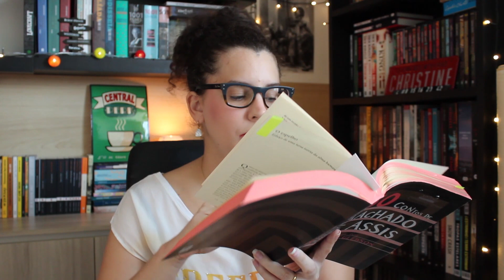50 CONTOS DE MACHADO DE ASSIS (PROJETO #1) | BOOK ADDICT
1º vídeo do projeto de leitura: 50 contos de Machado de Assis!

OBS. Para procurar um conto específico, basta digitar no Google o "título + domínio público". Todos estão disponíveis gratuitamente.

CONTOS DESTE VÍDEO ↓

1. O machete
2. Na arca
3. O alienista
4. Teoria do medalhão
5. Uma visita de Alcibíades
6. D. Benedita
7. O segredo do Bonzo
8. O anel de Policrátes
9. O emprestímo
10. A sereníssima república

CRONOGRAMA DE MARÇO ↓

11. O espelho
12. Verba testamentária
13. A chinela turca
14. A igreja do Diabo
15. Conto alexandrino
16. Cantiga de esponsais
17. Singular ocorrência
18. Último capítulo
19. Galeria póstuma
20. Capítulo dos chapéus

► LISTA DE DESEJOS NA AMAZON

► SITES PARA COMPRAR LIVROS:
Amazon (favorito)

Ao comprar pelos links acima, você ajuda o canal com uma pequena comissão!

► ENDEREÇO:

Eduarda Menezes
CAIXA POSTAL 8137
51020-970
Recife - PE

O envio de livros e produtos não garante veiculação.